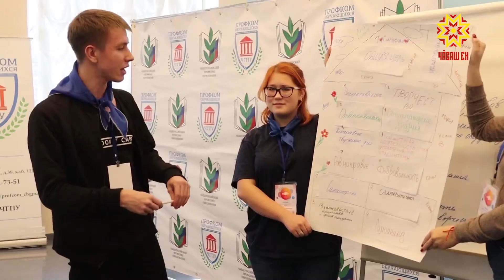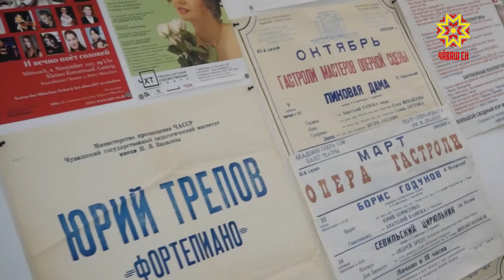День студента. Выпуск 13.11.2019